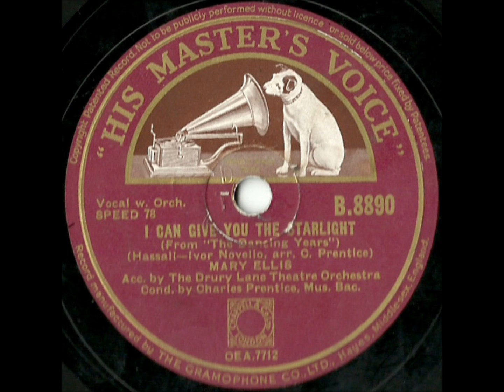I Can Give You The Starlight - Mary Ellis